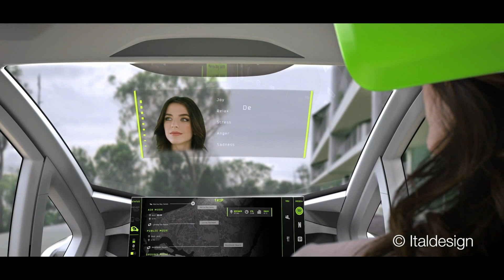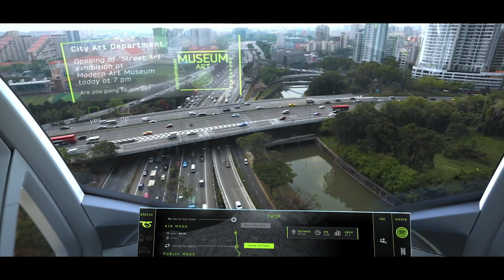Este es el 'CityAirbus': el vehículo aéreo que revolucionará la movilidad desde ya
Es un vehículo de aire capaz de despegar y aterrizar verticalmente, diseñado para transportar hasta cuatro pasajeros sobre mega ciudades congestionadas.